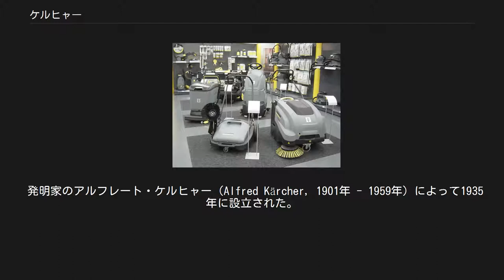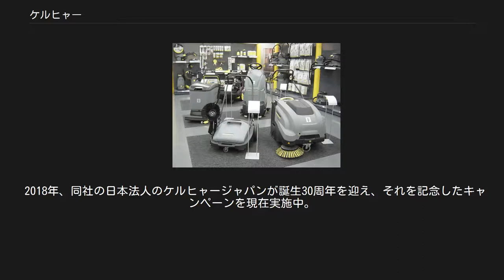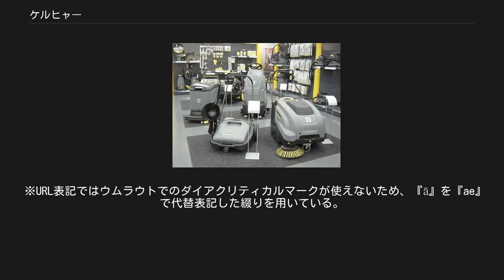ケルヒャー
ケルヒャー（Alfred Kärcher GmbH & Co. KG、Kärcher）は、ドイツ南西部のバーデン＝ヴュルテンベルク州・ヴィンネンデンに本拠を置く、清掃システム・機器を販売製造する会社、ならびに同社が製造販売する製品のブランドメーカーである。
 発明家のアルフレート・ケルヒャー（Alfred Kärcher, 1901年 - 1959年）によって1935年に設立された。
 現在では、欧州だけでなくアメリカおよび中南米、アフリカ、オセアニア、アジア諸国（東南アジア・南アジア・西南アジアを含む）などにグローバル発展を目指して、事業を拡大している。
 日本法人は1988年に設立されたケルヒャージャパン株式会社で、日本においては高圧洗浄機やスチームクリーナー、窓用バキュームクリーナーが有名である。
ホームセンター、家電量販店への家庭用品ルートと業務用品ルートに分かれている。
家庭用品の市場シェアは65%である。
 その日本法人、ケルヒャージャパンが2018年に誕生30周年を迎えた。
 ドイツ・ヴュルテンブルク地方で生まれたアルフレート・ケルヒャーは、1935年バート・カンシュタットに会社を創立し、当初は航空機エンジン用ヒーター等を製造した。
1950年にヨーロッパ初の高温高圧洗浄機DS 350を開発し、特許を取得。
1959年にアルフレートが急逝したあとは妻イレーネが会社経営を引き継いだ。
 1974年に企業カラーをブルーからイエローに一新し、事業を社の中核事業である高圧洗浄機に集中、1984年には初の家庭用高圧洗浄機HD 555を発売した。
その後製品ラインナップを拡大し、現在では清掃に関わるほぼすべての分野に展開している（スイーパー、洗浄剤、床洗浄機、乾湿両用クリーナー、ドライクリーナー、コードレスクリーナー、スチームクリーナー、ドライアイスブラスター、産業用バキュームクリーナー、モバイルウォータージェット、シティクリーナー、部品洗浄機、水処理システム、洗車機、廃水リサイクルシステム）。
 2013年には業務用製品のカラーをアンスラサイトグレーに変更している。
2013年現在60か国に100の子会社を持ち、業務用・家庭用の清掃機器を販売している。
 日本では、ケルヒャー ジャパン株式会社が18番目の現地法人として1988年に設立された。
1994年、宮城県黒川郡大和町に本社社屋・工場を新築し、本社を移転した。
国内には15の販売・サービス拠点を開設している。
2017年8月7日には本社を大和町から新横浜に移転。
 業務用製品は主に、工場、ビルメンテナンス業、ホテル・レストラン業、食品製造・加工業、公共施設、自動車業、農畜産業、建築土木業などで使用されており、家庭用製品は高圧洗浄、ホームクリーニング、ガーデニングでの使用を中心としている。
 2018年、同社の日本法人のケルヒャージャパンが誕生30周年を迎え、それを記念したキャンペーンを現在実施中。
 業務用製品 家庭用製品 ケルヒャーでは社会貢献活動の一環としてクリーニングプロジェクトを実施しており、これまでに世界各国で90件以上の建造物の再生・洗浄作業を手掛けてきた。
日本では2000年7月に広島平和記念公園の9体のモニュメントの洗浄、2008年7月に松田川ダム（栃木県足利市の松田川）の壁面をキャンバスに高圧洗浄機で汚れを落とすことで絵を描くエコ・アートプロジェクトを行った。
2010年11〜12月には国の重要文化財である日本橋を洗浄した。
これは2011年4月の日本橋架橋100周年に合わせて行われた。
その他の活動として、SOS子供の村のパートナー、国連グローバル・コンパクトのメンバーとなっている。
 クリーニングプロジェクトの主な活動実績 ドイツ、イギリス、フランス、ポーランド、ジョージア、メキシコ、アメリカなどの国では、「高圧洗浄機で洗うこと」の同義語として「ケルヒャー」が口語的に使用されている。
 その一例として、フランスの政治家ニコラ・サルコジによる発言があげられる。
サルコジは、少年が流れ弾に当たり死亡する事件が起きたパリ郊外のラ・クールヌーヴについて「ケルヒャーで洗浄されるだろう」と宣言した。
これは全ての犯罪者や社会的に好ましくないものは排除し、洗い流されるべきだ、ということを意味している。
多くのフランス国民が、郊外から移民（特に北アフリカ系）を連想したため、この発言は物議を醸した。
 サルコジのこの発言を...